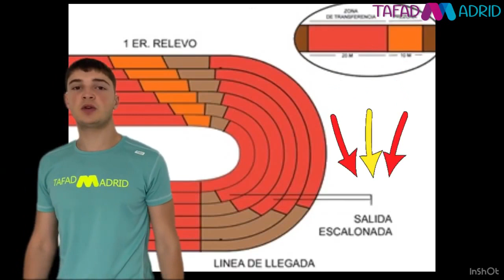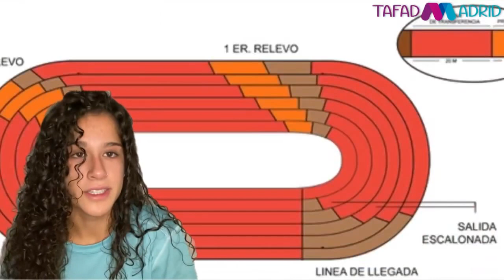Características de la carrera de relevos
Explicación sobre las características que tiene una carrera de relevos a nivel profesional realizada por nuestros estudiantes de TSEASTorrejón para el módulo formativo de Actividades físico-deportivas individuales correspondiente al Ciclo formativo de Grado Superior de Técnico Superior en Enseñanza y Animación Sociodeportiva en el curso académico 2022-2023.